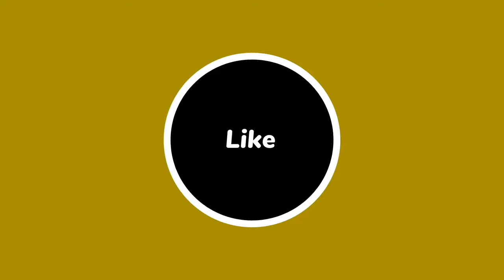लाजवाब पालक पनीर सब्ज़ी 😋😋❤️❤️